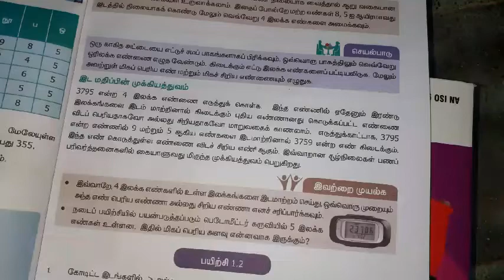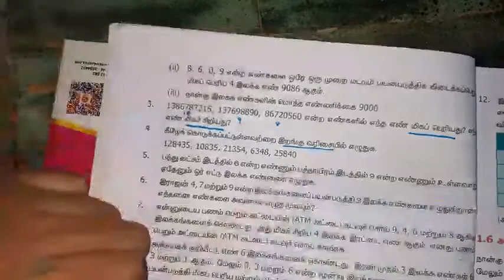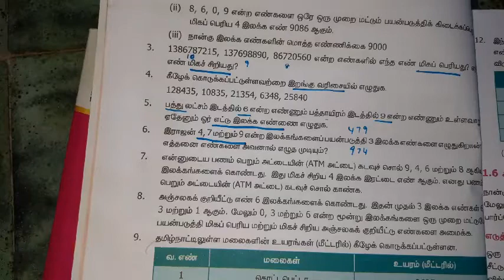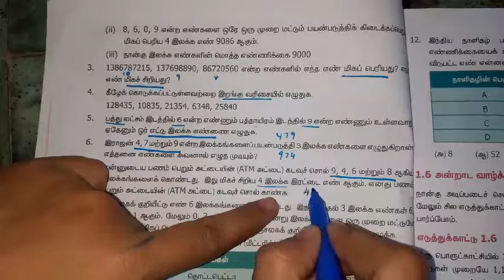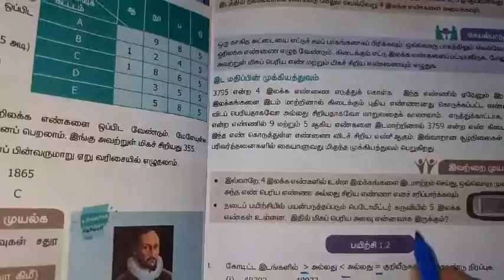6 the maths TM Subtraction of Integers